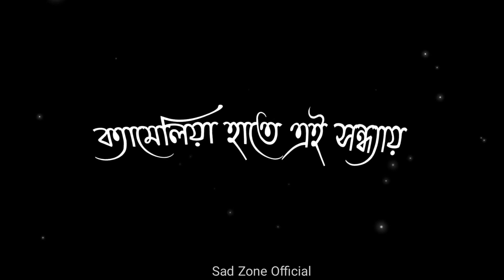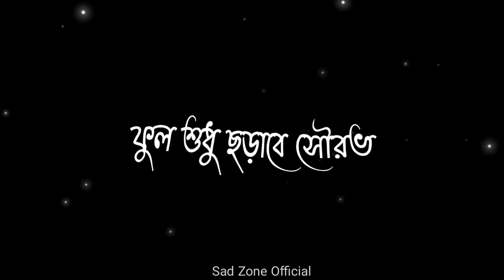Taray Taray Rotiye Debo | Black Screen Lyrics Status | James | Sundoritoma Amar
Original Credits ✅

Lyrics :

সুন্দরীতমা আমার
তুমি নীলিমার দিকে তাকিয়ে
বলতে পারো
এই আকাশ আমার
সুন্দরীতমা আমার
বলতে পারো
এই আকাশ আমার
নীলাকাশ রবে নিরুত্তর
মানুষ আমি চেয়ে দেখ
নীলাকাশ রবে নিরুত্তর
যদি তুমি বল আমি
একান্ত তোমার
আমি তারায় তারায় রটিয়ে দেব
তুমি আমার
আমি তোমার
ক্যামেলিয়া হাতে এই সন্ধ্যায়
ভালোবেসে যতখুশি
বলতে পারো
এই ফুল আমার
ভালোবেসে যতখুশি
বলতে পারো
এই ফুল আমার
ফুল শুধু ছড়াবে সৌরভ
লজ্জায় বলবে না কিছুই
ফুল থাকবে নীরব
তুমি আমার
আমি তোমার